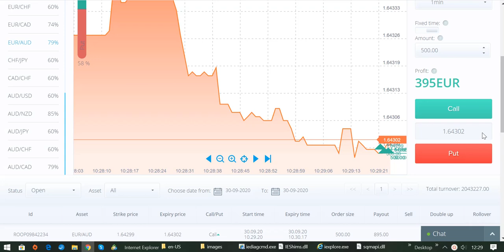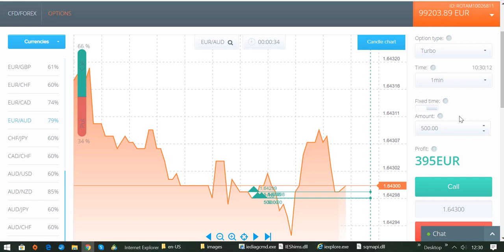LIVE Trading am Mittag mit Broker RACEOPTION